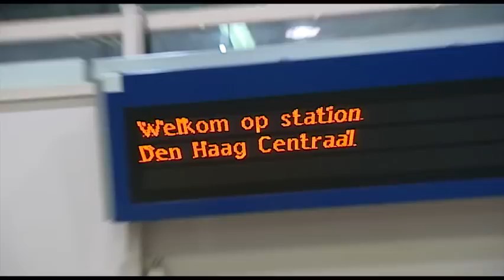xx070 wil iedereen laten uitslapen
Actie georganiseerd door xx070, voor de duizenden mensen die dagelijks op en neer reizen tussen hun woonplaats en hun werk in Den Haag. Met de boodschap 'Er zijn honderd manieren om ´s ochtends langer in bed te blijven. Wonen in Den Haag is er één.'  xx070 nodigt forenzen uit kennis te maken met Den Haag als stad om te wonen.

De maand maart 2011 staat in de gemeente Den Haag in het teken van de Haagse Woondagen. Er worden tal van activiteiten georganiseerd, zoals op zaterdag 5 maart de Nieuwbouwbeurs in het stadhuis van Den Haag. Voor meer informatie kijk op